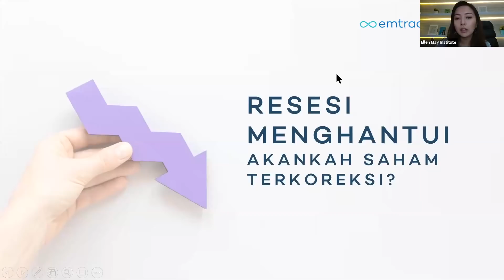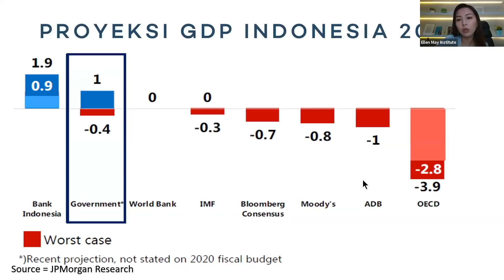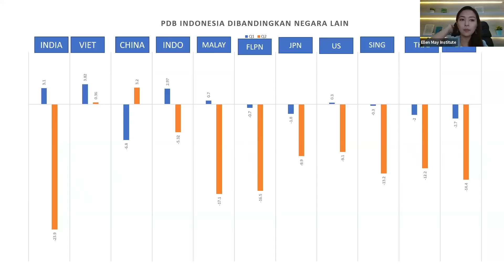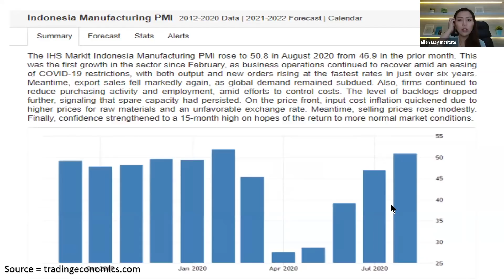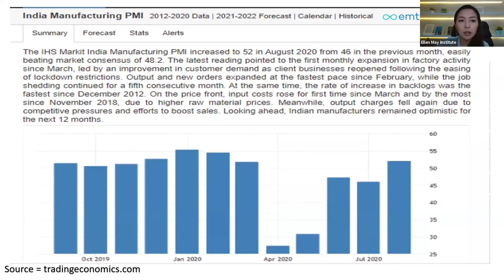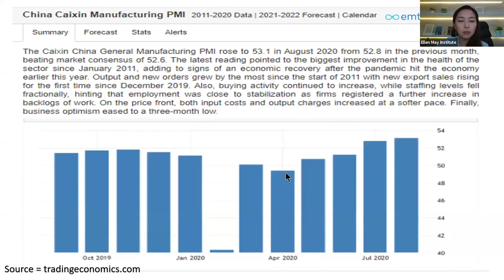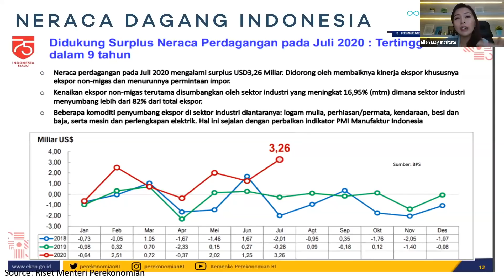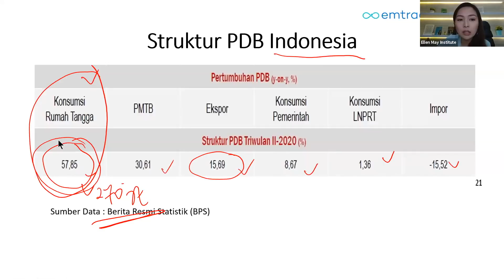Indonesia Berpotensi Resesi? Bagaimana Kondisi Ekonomi Saat Ini?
Pada Kuartal I -2020 silam, pertumbuhan ekonomi Indonesia terkoreksi cukup dalam ke level -5,32%. Namun demikian, sebenarnya kondisi tanah air masih lebih baik dibandingkan negara tetangga lain, seperti India. Selain itu, beberapa data ekonomi seperti neraca dagang juga mulai membaik. Lantas, bagaimana proyeksi ekonomi di Kuartal II? Apakah akan kembali ke zona negatif? Dan apa yang harus kita lakukan sebagai trader dan investor?

Yuk temukan jawabannya dalam video ini yah!